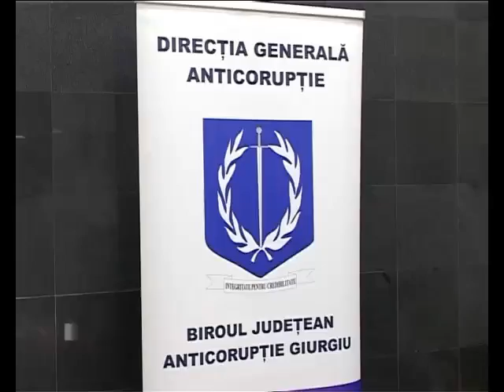CONCURENŢĂ ACERBĂ LA „CUPA DGA”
SERVICIUL JUDEŢEAN ANTICORUPŢIE ÎN PARTENERIAT CU PRIMĂRIA MUNICIPIULUI, INSPECTORATUL ŞCOLAR ŞI CLUBUL SPORTIV COLOSSEUM ORGANIZEAZĂ JOI ŞI VINERI CEA DE-A TREIA EDIŢIE A „CUPEI DGA” LA ŞAH. COMPETIŢIA DIN ACEST AN ESTE DEDICATĂ NU NUMAI CADRELOR DIN MINISTERUL DE INTERNE CI ŞI ELEVILOR SAU PENSIONARILOR.